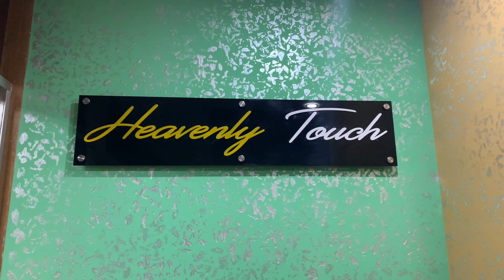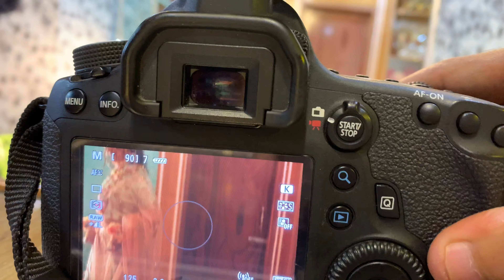BEST HALDI MAKOVER || NOUREEN AFROSE PIYA || VLOG - 2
Hi guys , I m noureen afrose ..welcome to my new channel.. here is my instagram account 👇🏻